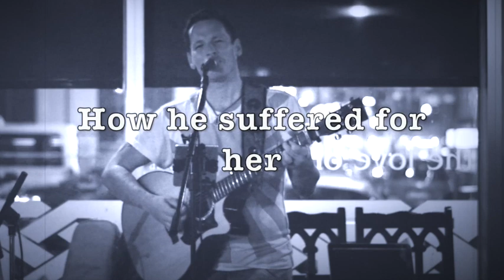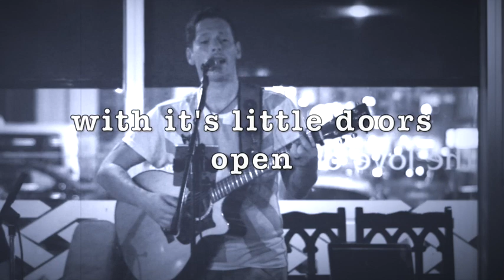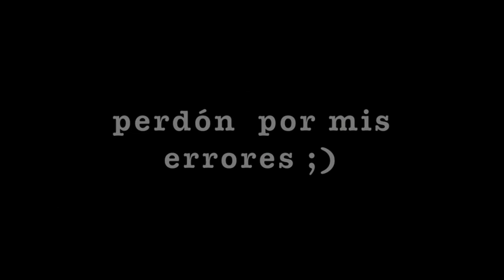Cuccurucucu Paloma - Cary Shields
I love this song! Played at Fionn McCools for my Aunt Eleanor and a couple of drunk relatives (hi, Ma!). There are a few errors, but... well... there always are. And Eleanor speaks no Spanish anyway. In the style of Caetano Veloso, which you should check out.